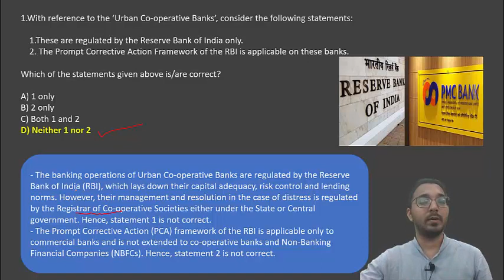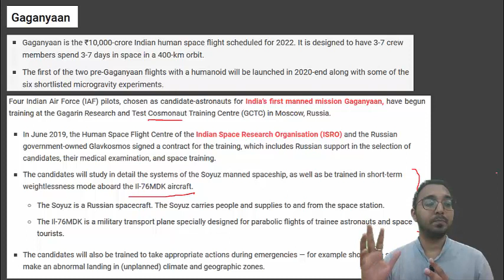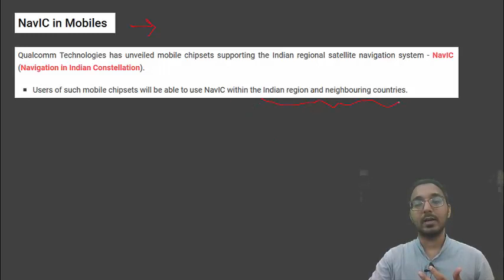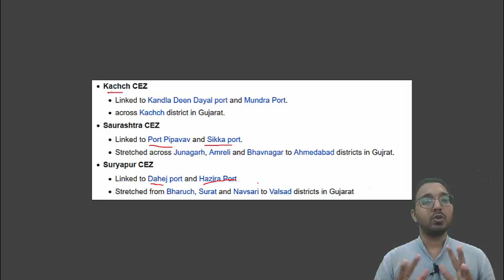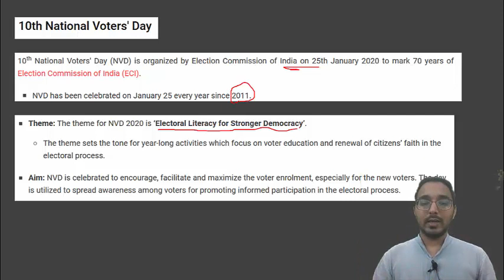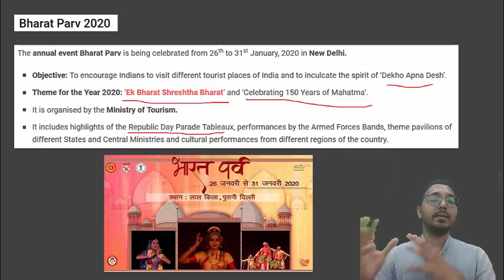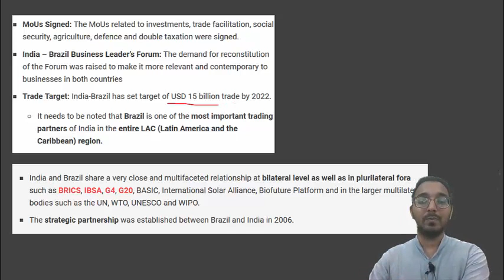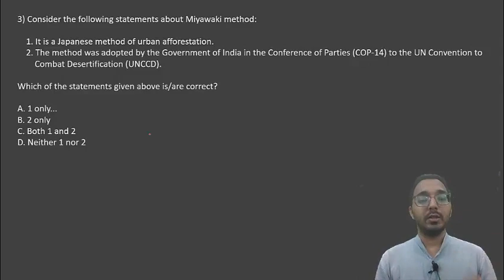JANUARY 2020 CA PART 5